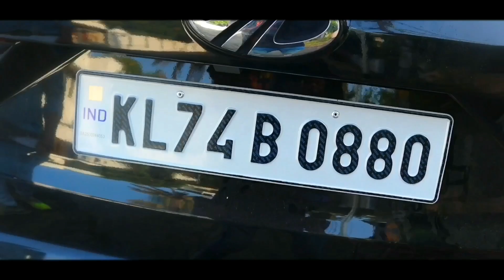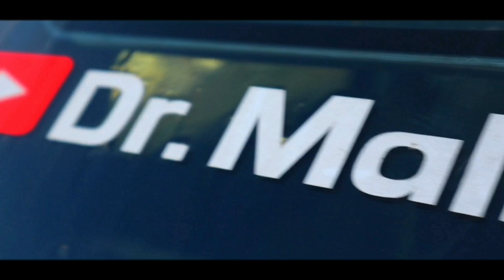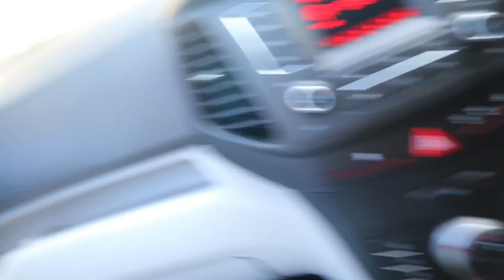Car modification Part 2🔥🔥🔥